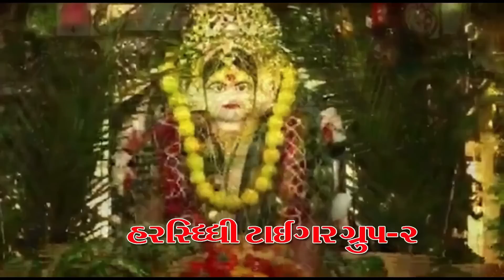વાઘુભા‌ ને કરવા સે વિવા l Vaghubha Ni Comedy l Lalji Na Video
લાઇક કરો. 👍
શેર કરો. 🤳
કોમેન્ટ કરો. 🖊

ACTING:  વિકાજી-વાગુભા-બલજી-ટિનાજી